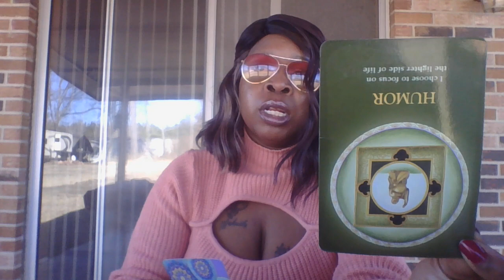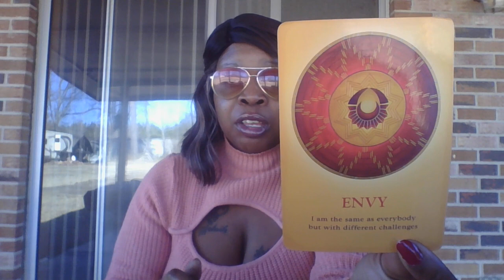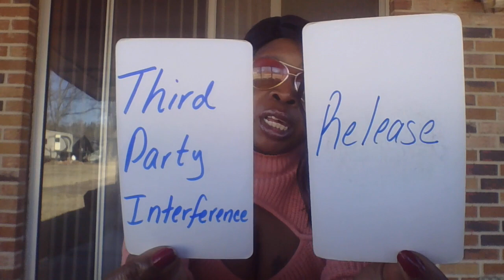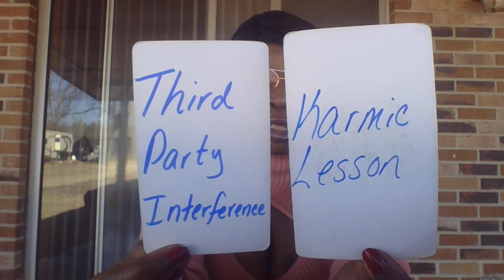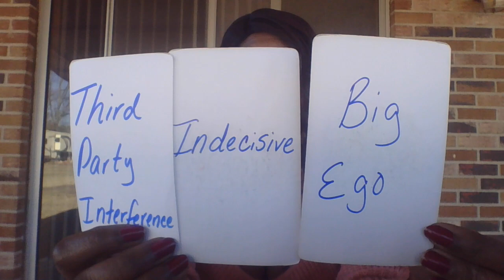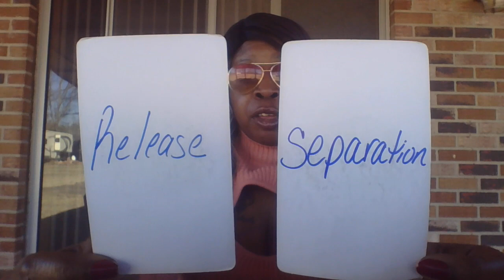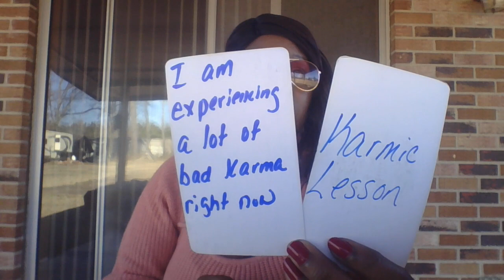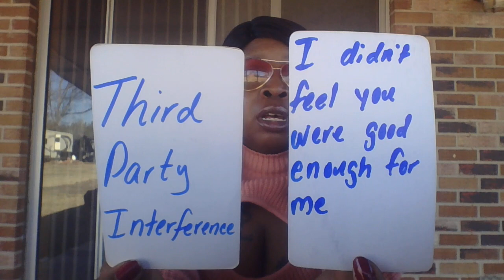SCORPIO I KNOW UR WAITIN TO HEAR FROM ME BUT IM EXPERIENCING A LOT OF BAD KARMA RIGHT NOW